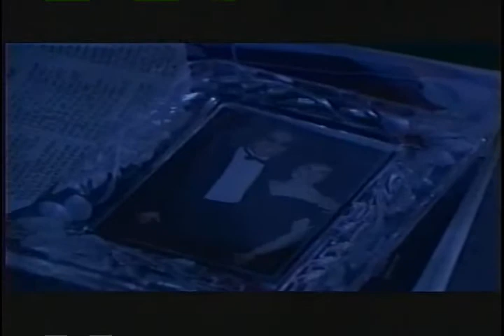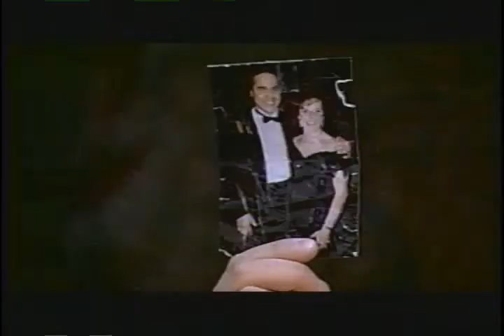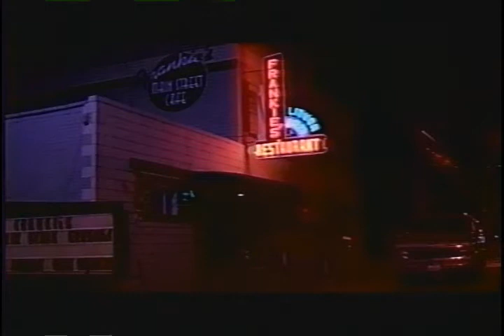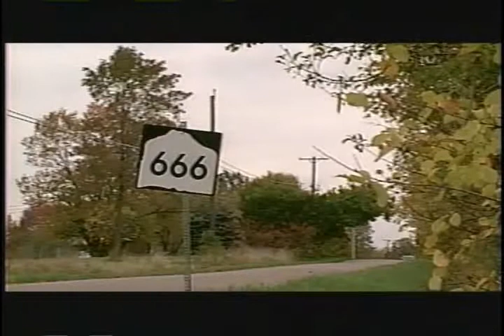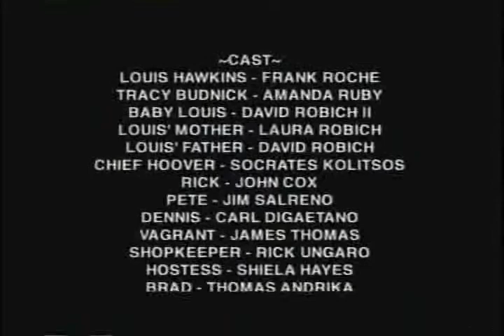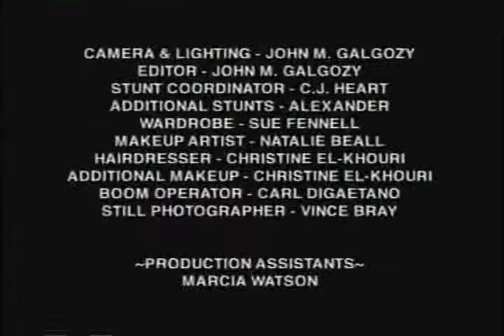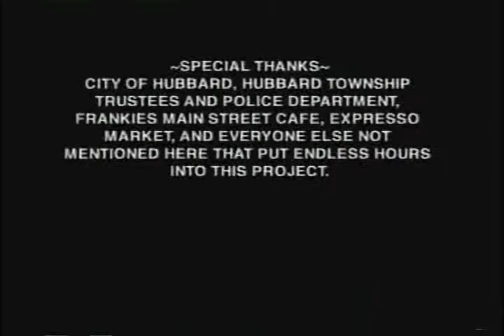A Life Worth Living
Here is the whole movie. I transferred this from a VHS as I was unable to locate the master so the quality isn't the best.
Here's some background: I was thinking about going to film school when I finished high school. I wasn't that impressed with the schools I was looking at. It was going to cost at least $25k and I figured I could do my own project and learn what I wanted and needed for half that much. This is the result.
I was 19 when I wrote it, 20 when I shot it and almost 21 years old when I finished. The story itself is rather generic. I was more interested in the technical aspects such as lighting, interiors, exteriors, location shooting, camera angles, movements etc. Even though the story is plain, I wrote it to be challenging from a technical point of view. It definitely was. Between credited and uncredited roles there were more than 100 people involved in the making of this. There are definitely a few blunders mixed in. Some are noticeable (shootout at the end), some not so much. The most difficult part was taking a story that was in my head, transferring it to paper, take what's on that paper and film the scenes, edit them together and when I push play have the finished piece be what was in my head in the first place. I can honestly say I did accomplish that. Total cost of making this came in about $12k. It won one award which was a Certificate of Achievement award from the NY International Film & Video Festival in July of 2000.  Enjoy! (running time 33 min)